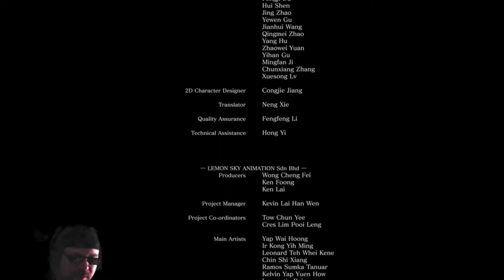Let's Play Dark Souls 3! -Part 21- w/ UnckieV + MaxPower and Onedrgn! - End Credits, Journey's End.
This concludes Dark Souls 3 Let's Play with UnckieV, Maxpower and Onedrgn! You can follow Maxpower on Twitch or Youtube, he's Maxpower858. Onedrgn doesn't have a platform yet but may soon in the future. You can follow my crazy Let's Plays on Twitch (UnckieV) or Youtube (UnckieV or Aldiggy2000). I have two channels. Until next time guys!